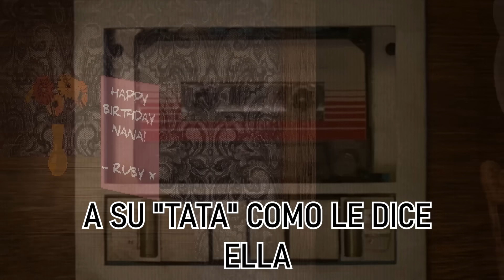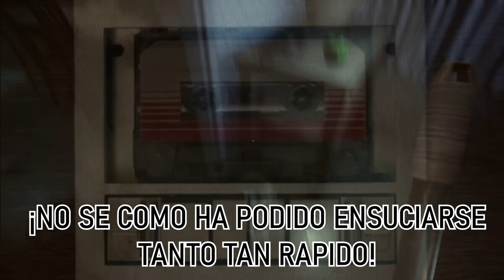La Historia Completa y Explicada de Mr Hopp's Playhouse - Pepe el Mago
Descubre La Historia COMPLETA y EXPLICADA de Mr Hopp's Playhouse a mi lado !!